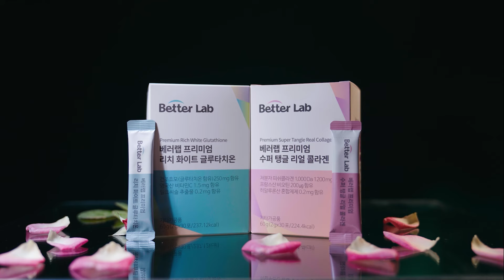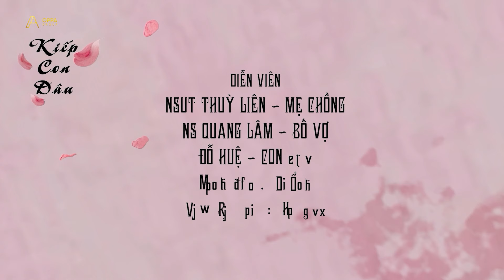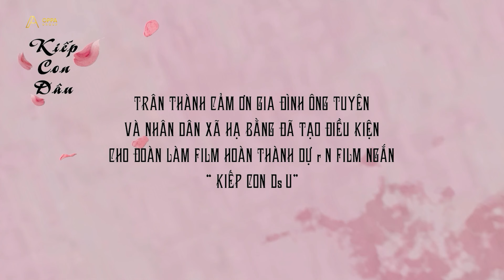Phim Hay VTV_Dâu Phố Dâu Quê tập 3 - Em DÂU ANH CHỒNG...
Em Dâu Anh Chồng thế này thì nguy hiểm thật... càng xem càng tức
Nội dung được sản xuất bởi Oppa Group.
Tập đoàn hàng đầu Việt Nam chuyên sản xuất và nhập khẩu sản phẩm cao cấp từ Hàn Quốc.
Phim được chiếu trên VTV, Truyền hình Quốc Phòng, Truyền hình VTC, Truyền hình VOV và các hệ thống phát online khác.
Hãy ghé thăm website của chúng tôi và mua những sản phẩm tốt nhất đến từ Hàn Quốc.
Đừng quên like và share giúp Oppa Group nhé.
Chúc các bạn có trả nghiệm xem phim tốt nhất.
Copyright by Oppa group.